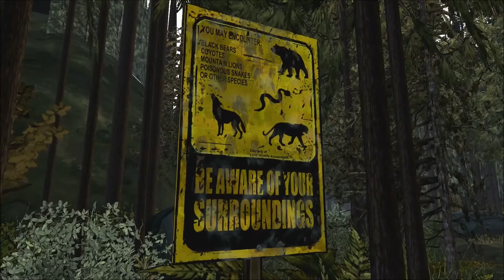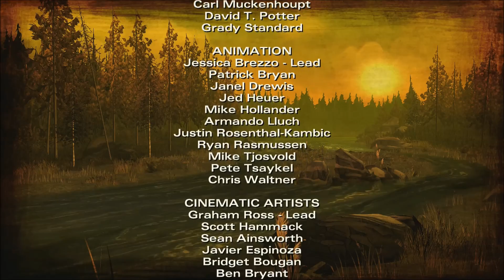Arkon Rhys Plays...The Walking Dead Season 2 Episode 1 - All That Remains PS4/PS3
*Adult Friendly*

Hello everyone, I have here the second season of The Walking Dead!  This has been brought to me by the lovely "PS+"  I have shown you season 1 on the PS3 and unfortunately I could not transfer my save from the PS3 to the PS4 so the previous choices have been made by the Playstation.  I believe they are in keeping with how I was playing.
Overall, I did enjoy this season but I think season 1 was the best and so I am glad I did not buy this one, it would make a good rental if you don't have access to PS+, however.
Alas, we lost Lee from the previous season and so we continue on with "Clementine" and follow her adventures and so shape what type of person she will become.
We begin with: The Walking Dead Season 2 Episode 1 - All That Remains